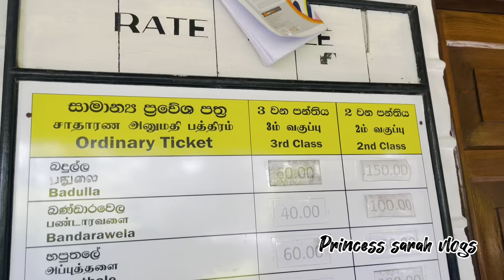மறக்கமுடியாத முதல் ரயில் பயணம் போகலாமா ? Ella -haputale எனக்கு கிடைத்த ரயில் நண்பர்கள்🚂srilanka🇱🇰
Haputala vlog